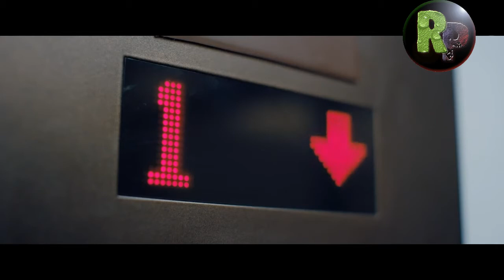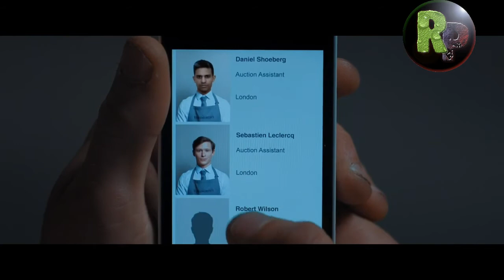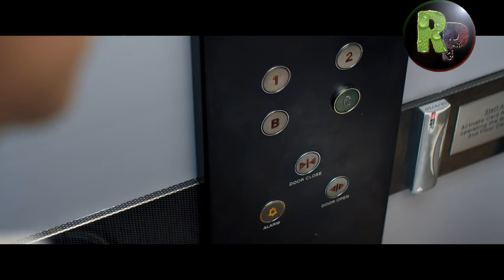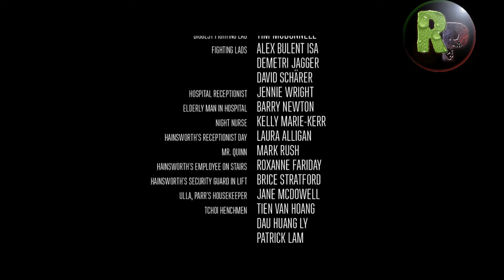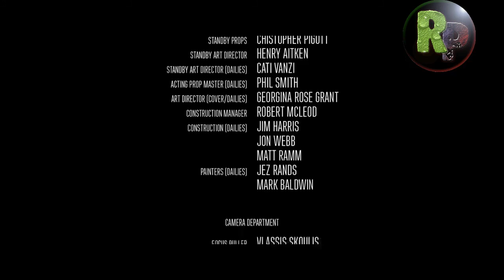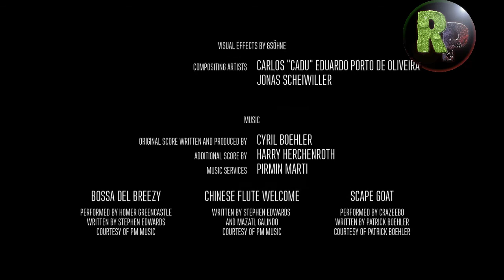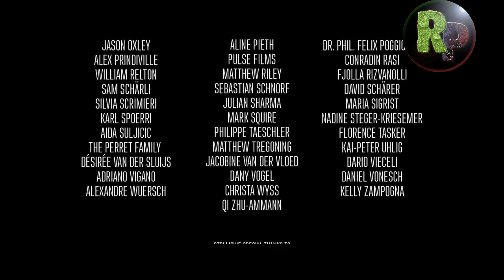Late Shift (Ночная Смена) #7🔥Алчная концовка✔ На русском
Проходим интерактивное кино Late Shift (Ночная Смена), часть 7: Алчная концовка.🔥✔